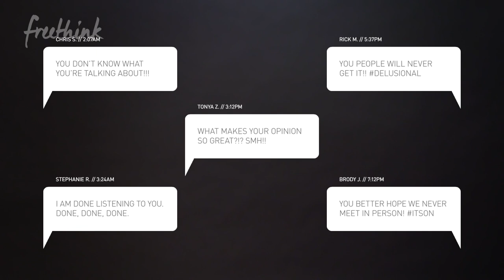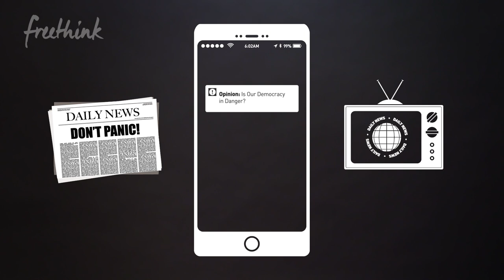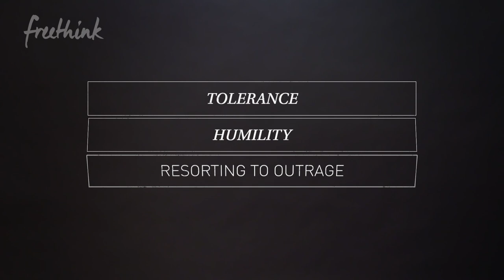Having Your Views Challenged is a Good Thing | Freethink Crossing the Divide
When we encounter ideas we don’t like, we often shut them down. John Inazu, author of Confident Pluralism and Sally D. Danforth Distinguished Professor of Law and Religion at Washington University School of Law, explains why that’s a bad thing and what we can do to fix it.

Learn more about John Inazu's work here: johninazu.com. And check out his book